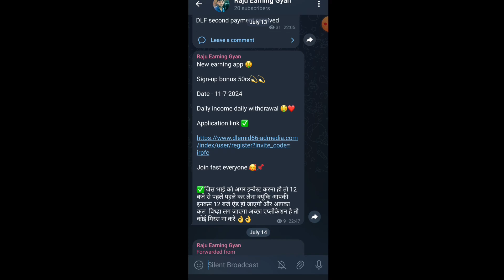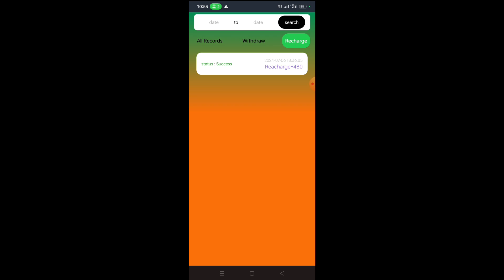KRBL application kb tk chalegi || Krbl app me ab invest Krna chahiye ya nhi || withdrawal problem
online earning kaise kre
online Paisa kaise kamaye
krbl application withdrawal problem solve
krbl most profitable app
krbl application me invest kaise kre
krbl application me invest kre ya nhi
krbl kb tk chalegi

मैं एक (Youtuber) प्रचारक हूं, ना कि कोई सलाहकार। मेरा काम है रोज नई-नई इंफॉर्मेशन शेयर करना, आजकल बहुत ठग्गी चल रही है, तो आप जो भी पैसा निवेश करें सोच समझ कर करें। पैसा निवेश करने से पहले पूरी तरह जांच पड़ताल कर लें। इसमें आपको लाभ हानि हो सकती है, पैसा अपनी जिम्मेदारी के ऊपर ही निवेश करें, इसमें हमारा और हमारे यूट्यूब चैनल  Raju earning gyan का कोई योगदान नहीं होगा, ना ही कंपनी से हमारा कोई लेना देना है।

धन्यवाद

▲ अस्वीकरण-- यह चैनल किसी भी अवैध सामग्री को बढ़ावा नहीं देता है, इस चैनल द्वारा प्रदान की गई सभी सामग्री केवल शिक्षा के उद्देश्य से है